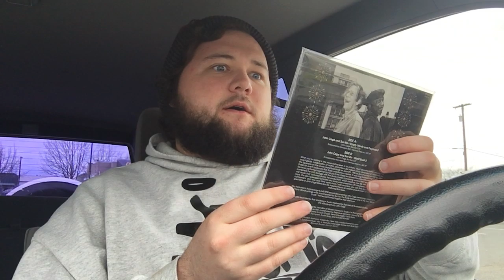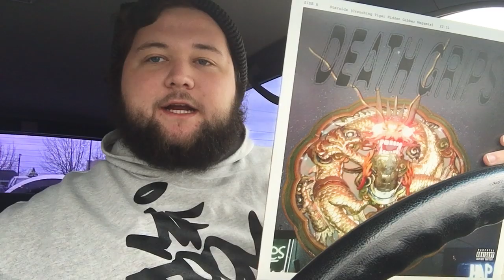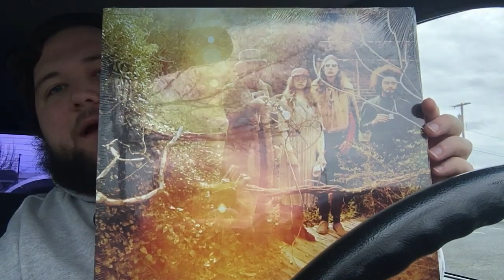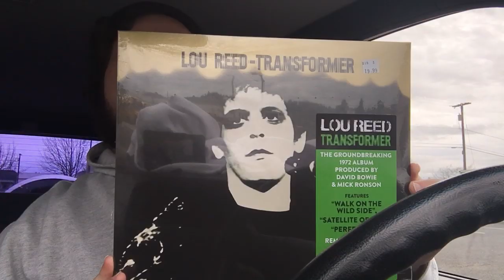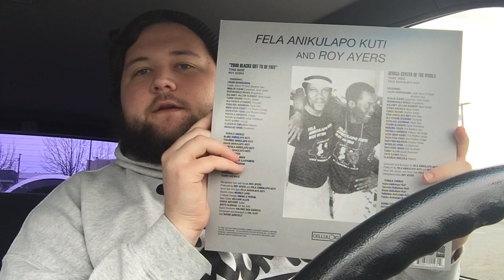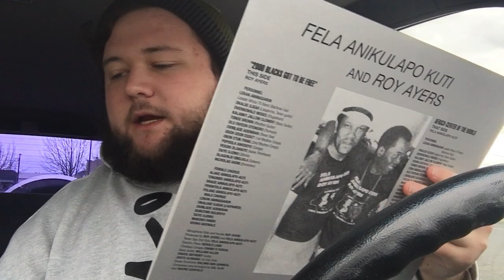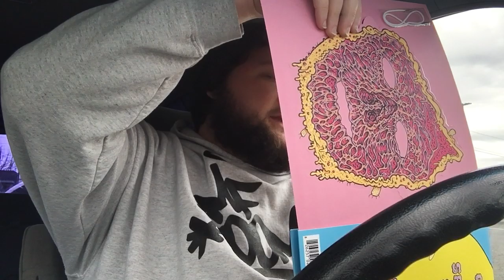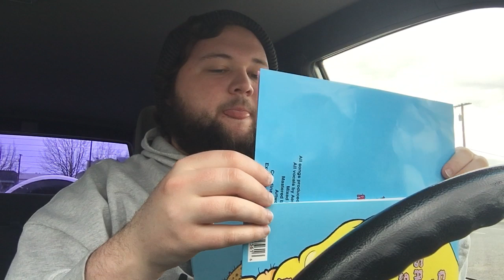Record Store Day 2019 Haul! Death Grips, Trout Mask, Weezer and More!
Got a lot of really cool stuff!